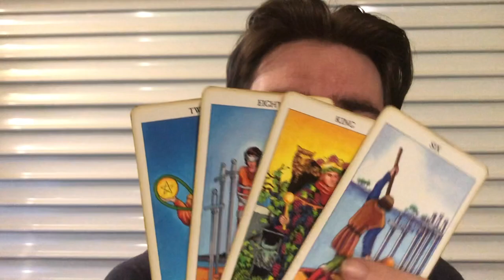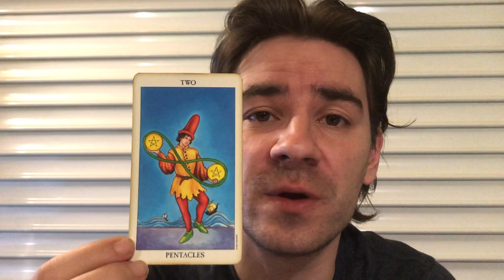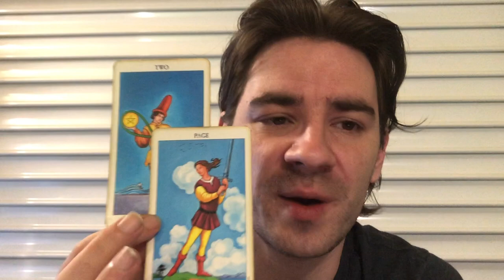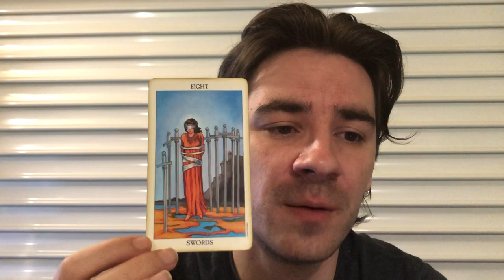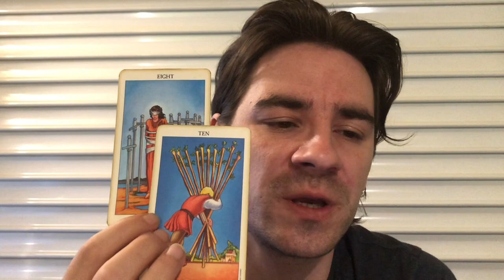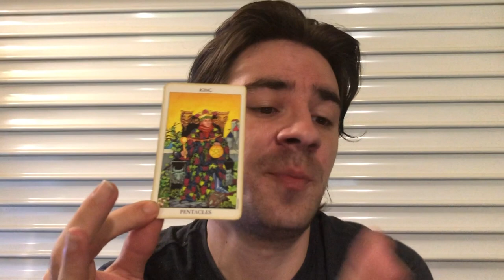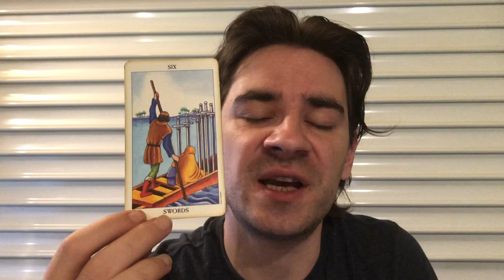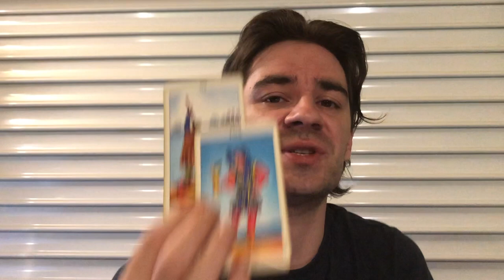CANCER - FINALLY BREAKING NEW GROUND AND POSITIVE CHANGES! Cancer Weekly Tarot May 27 - June 2 2019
CANCER - FINALLY BREAKING NEW GROUND AND POSITIVE CHANGES! Cancer Weekly Tarot May 27 - June 2 2019 MASSIVELY REDUCED PRICES on Personal Readings at my